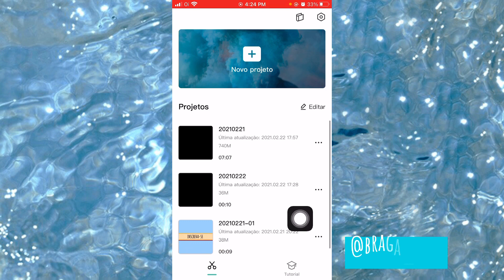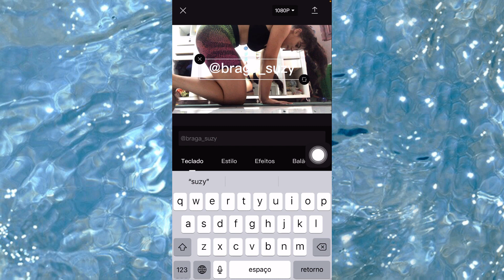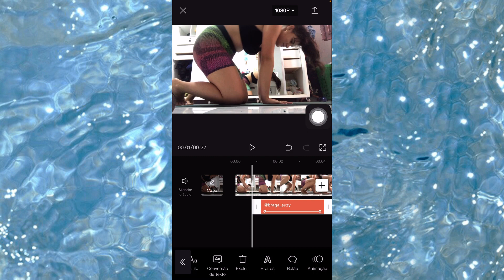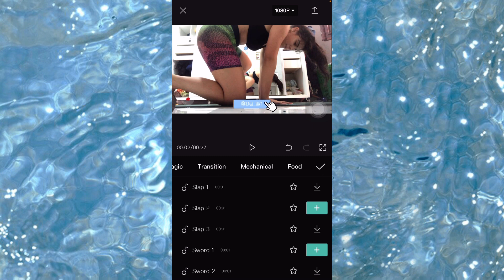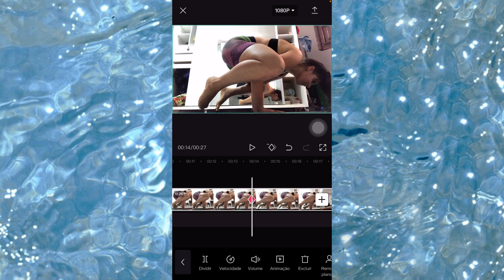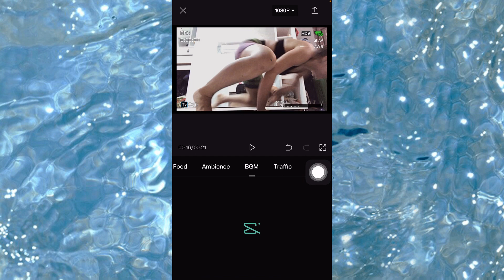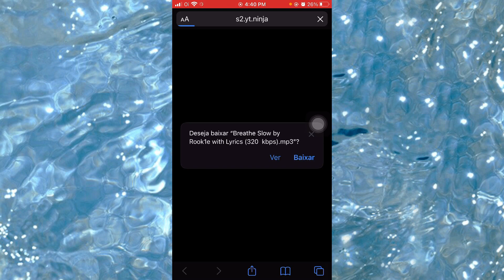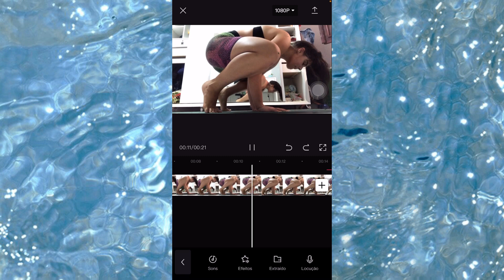COMO EDITAR VÍDEOS PARA O YOUTUBE PELO CELULAR 2021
E AÍ NEGADA, TUDO BOM COM VOCÊS?!♥️
No vídeo de hoje, eu mostro como aprender a editar vídeos para o YouTube pelo celular, vai ser um tutorial de como editar pelo CapCut, já que esse é o aplicativo que estou usando no momento e essa é a forma como edito meus vídeos aqui pro YouTube!!
O editor de vídeo CapCut é uma ótima alternativa para editar vídeos pelo celular, além de pratico, deixa o vídeo com uma edição profissional, agradando bastante o público!!
Bjão♥️

00:00 Como edito meus vídeos?
00:54 Como funciona o aplicativo Capcut
01:38  Como cortar vídeo no capcut
02:12 Como inserir texto
04:07 como fazer texto curvado(animação)
04:45 como colocar botão de inscrever no YouTube
05:59 como colocar efeito sonoro
07:03 como dar zoom no capcut
09:20 como deixar câmera lenta
09:42 como colocar efeito rec
10:45 como colocar chroma key no capcut
11:38 como adicionar música

QUER ME ACOMPANHAR ALÉM DAQUI DO YOUTUBE?

Nesse vídeo você encontrará
Como editar vídeos pelo celular
Melhor aplicativo para edição de vídeo
Tudo sobre o aplicativo capcut
Como editar no capcut
Como edito no capcut
Aplicativos para edição de vídeo no celular